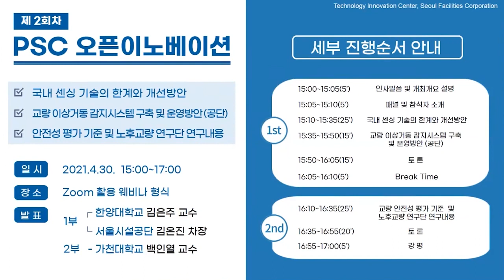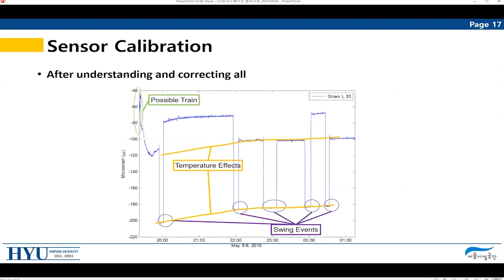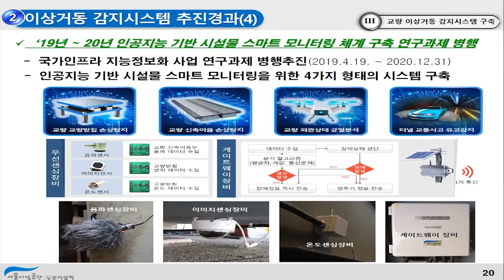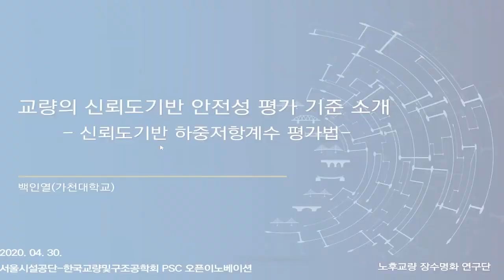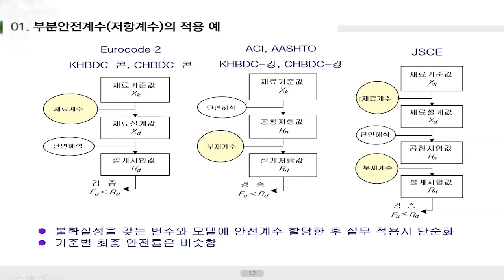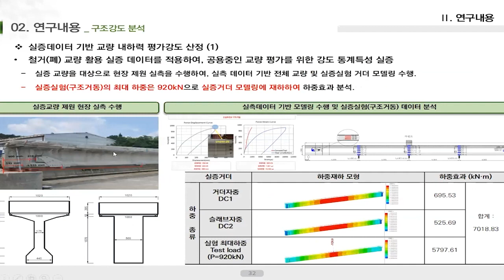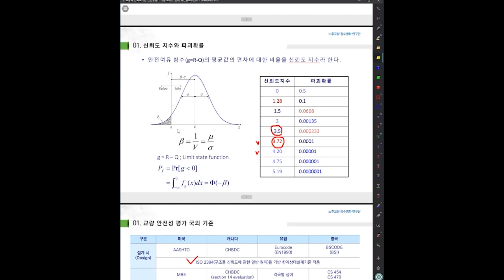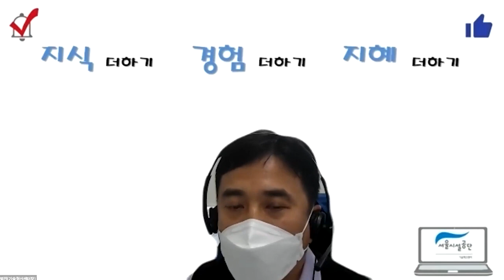2021년 제2회 PSC오픈이노베이션[총22회차]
- 국내 센싱 기술의 한계와 개선방안
- 교량 이상거동 감지시스템 구축 및 운영방안
- 안전성 평가 기준 및 노후교량 연구단 연구내용